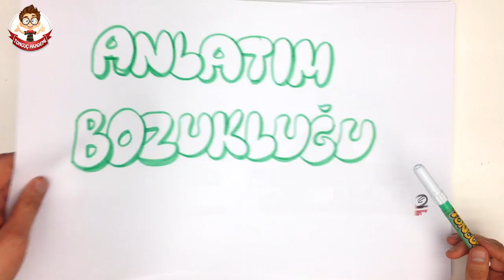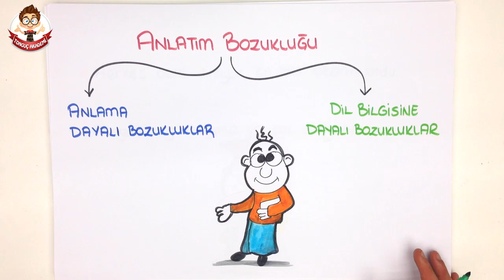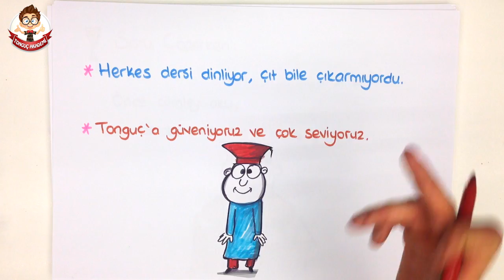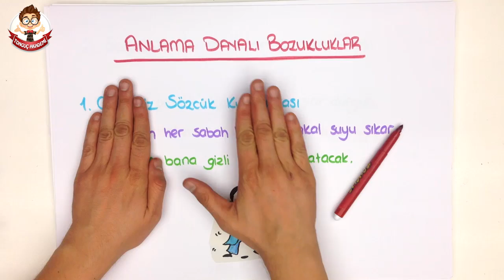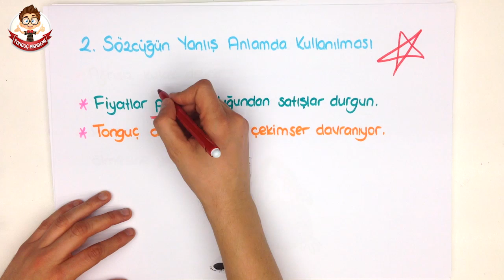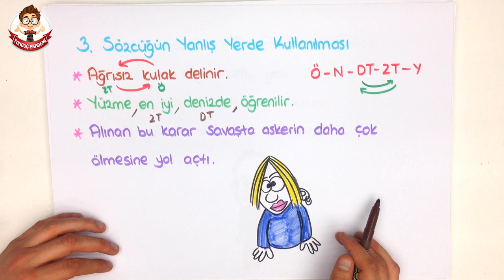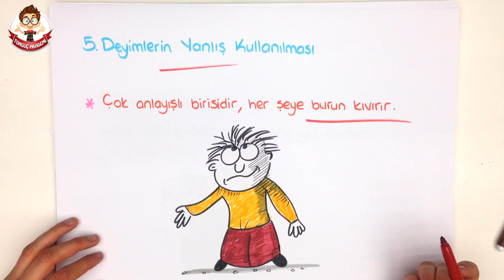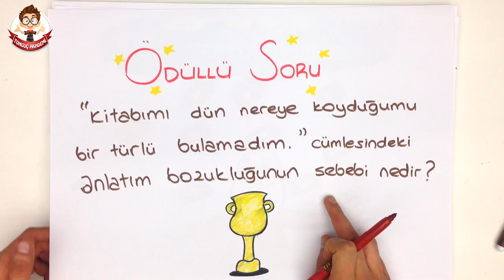ANLATIM BOZUKLUĞU 1 | YGS KAMPI '16 Türkçe #5